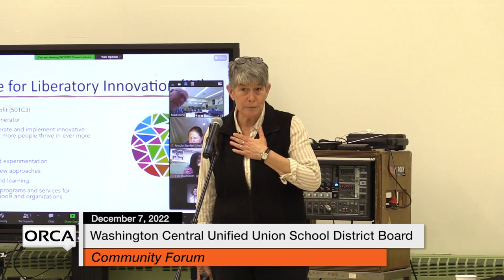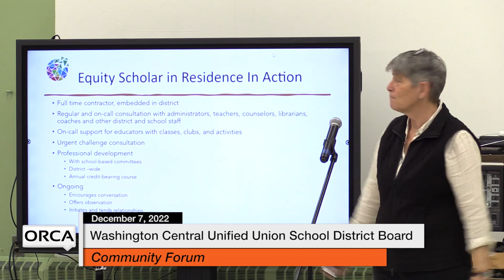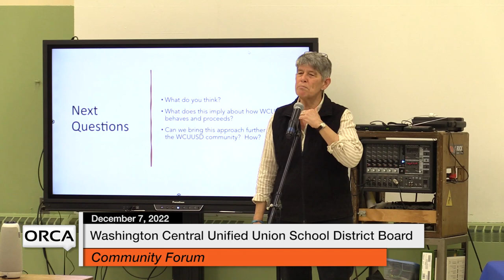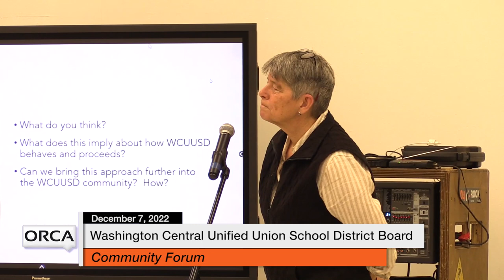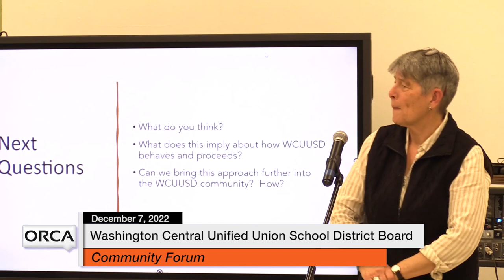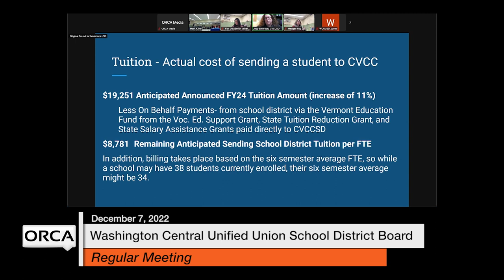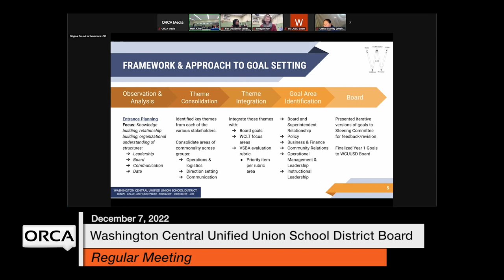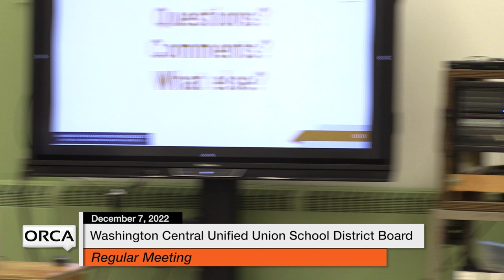Washington Central Unified Union School District - Community Forum & Reg Mtg 12/07/2022 [WCUUSDB]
Washington Central Unified Union School District - Community Forum and Regular Meeting December 7, 2022 [WCUUSDB]